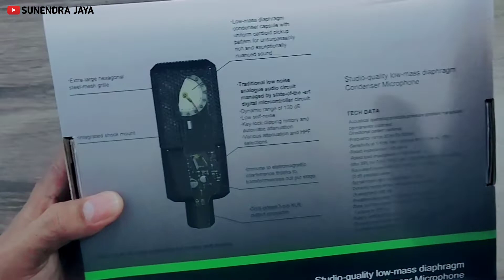REVIEW MICROPHONE CONDENSER TAFFSTUDIO LGT 240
Assalamualaikum
Hallo WAL, Video kali ini Review Microphone Condenser taffSTUDIO LGT 240. Semoga dapat membantu dan bermanfaat.